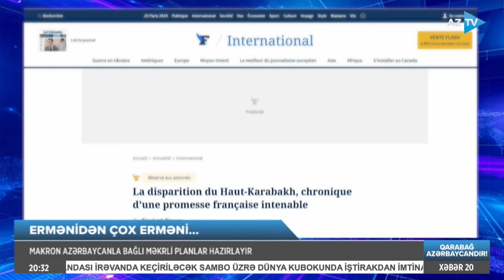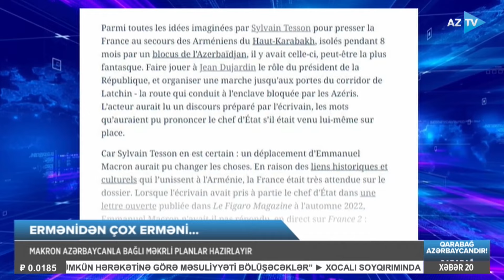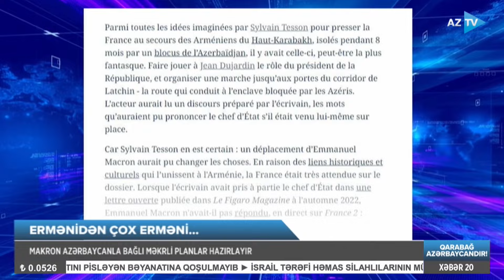Makron erməni diasporuna verdiyi vədə xilaf çıxdı: Azərbaycana qarşı gizli planları ifşa edildi